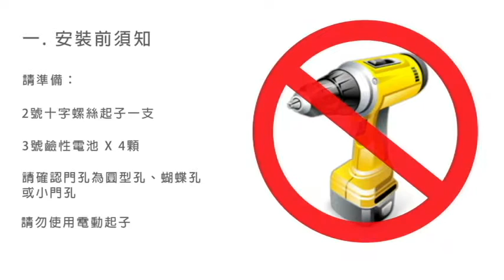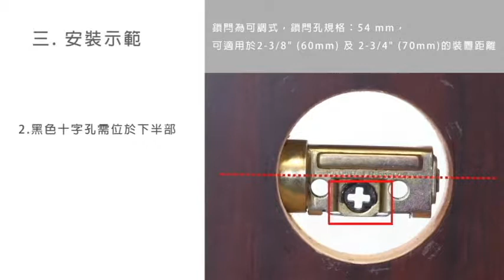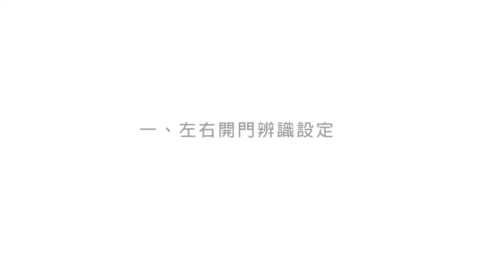【九宏五金】東隆 PL1-R0S10-ci 二合一電子輔助鎖(密碼/鑰匙)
詳細說明

1. 安裝須知---00:10
2.安裝示範---01:05
3.輔助鎖操作說明---02:50